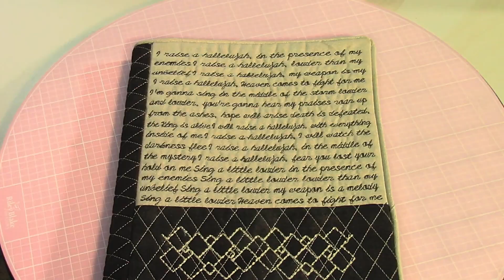The Morning Sew with Aletha & Sue EP 2 (Have you Seen these Walking Feet? And the creative Icon 2!)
Welcome to The Morning Sew, where Aletha & Sue talk about the latest and greatest in sewing, with tips and advice to keep sewing fun and easy! Today they go over waking feet and some projects possible with the new Creative Icon 2!

A family-run business since 1949, Montavilla Sewing Centers has the largest selection of new & used sewing machines & furniture in Oregon. We offer machine repairs with free estimates, expert advice, virtual sewing classes, clubs, & events, and more.  Locations in Portland, Beaverton, Lake Oswego, and Gresham.